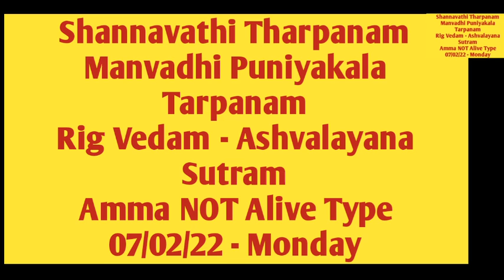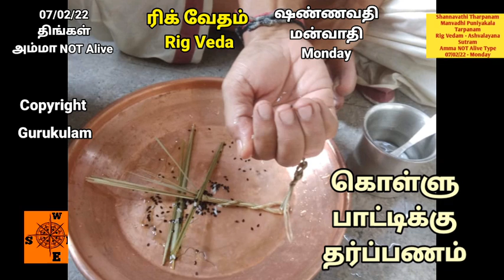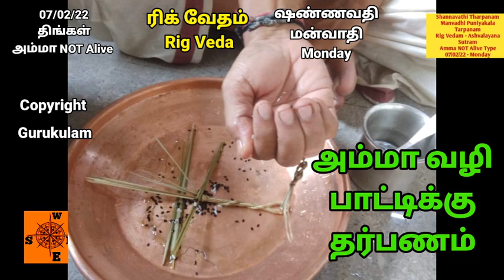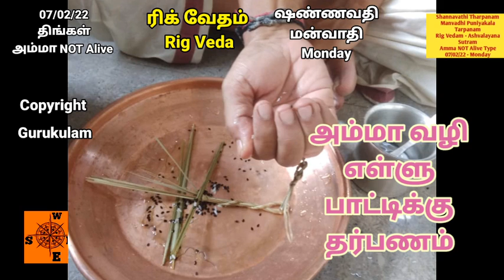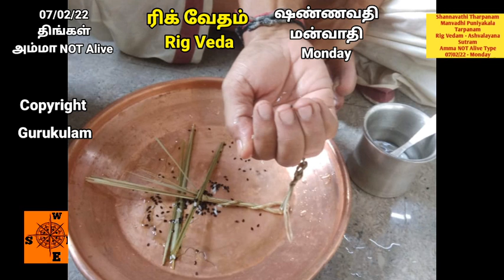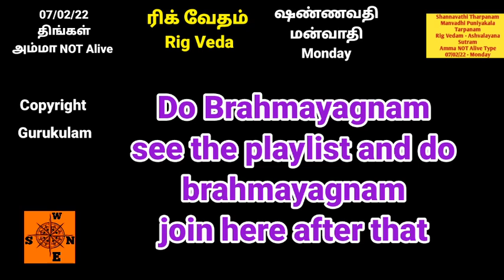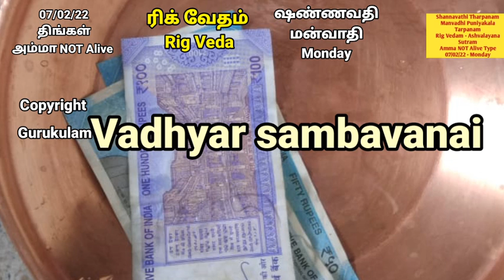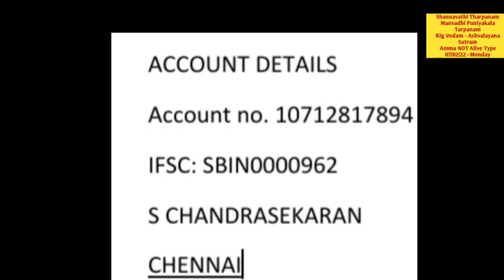Shannavathi tharpanam Manvadhi Puniyakalam Rig vedam Ashvalayana Sutram Amma NOT Alive 07 02 22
Shannavathi Tharpanam Manvadhi puniyakala tharpanam  on 07/02/22 Monday. Rig  Vedam Ashvalayana Sutram and whose mother is NOT  alive type.
2. Yajur Vedam Bodhayana Sutram (2 Types)
Net Tr:
S. chandrasekaran
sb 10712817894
IFSC: SBIN0000962
SBI GOPALAPURAM
Aasirvadams.
Sri gurubyonamaha.
Gurukulam Chandrasekaran.